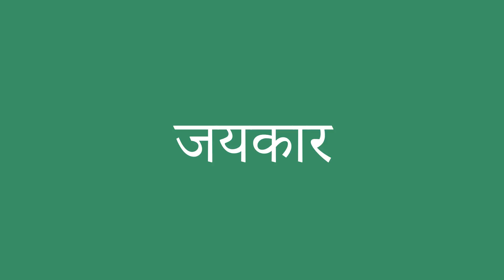जयकार इंग्लिश में क्या है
जयकार को अंग्रेजी में सही तरह से कैसे बोलें। ध्यान से सुनो।
जयकार का हिंदी से अंग्रेजी में सही अनुवाद क्या है?आप अमेरिकी व्यक्ति की यरह बोलिए।